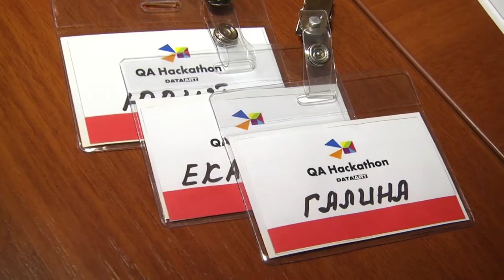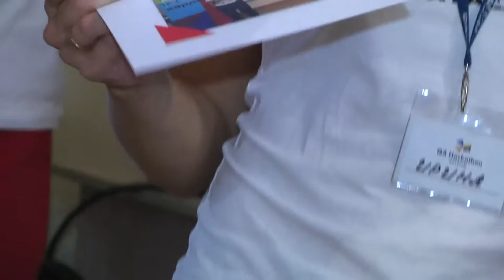QA Hackathon 2015 - Dnipropetrovsk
Всеукраинский QA Hackathon 2015, организованный DataArt - 25 часов беспрерывной теории и практики для тестировщиков с экспертами в области ручного и автоматизированного тестирования Эллиной Азадовой и Антоном Сиротой.